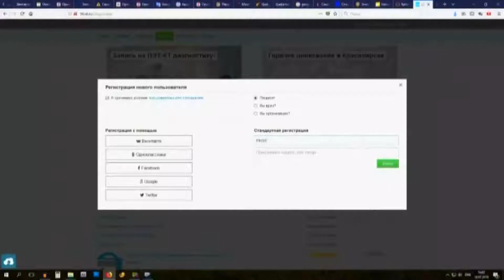Развитие здравоохранения и образования в ЗКО